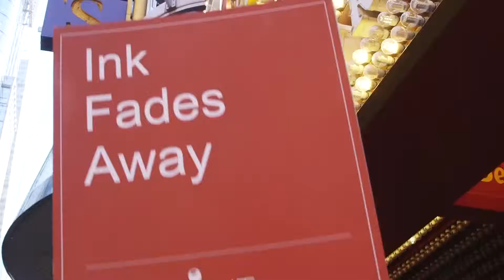MaxPoint Advertising Week Street Activation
BKA produced a guerilla-style street activation for Digital Ad Agency MaxPoint during Advertising Week in New York City. This tongue-in-cheek stunt featured a New Orleans-style funeral march honoring the "death" of print.